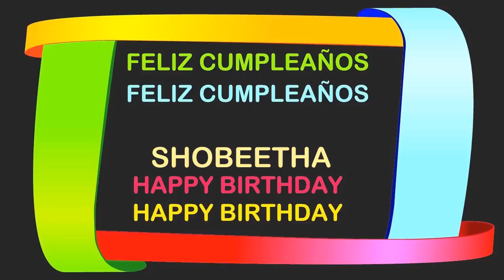Shobeetha Birthday Postcards & Postales